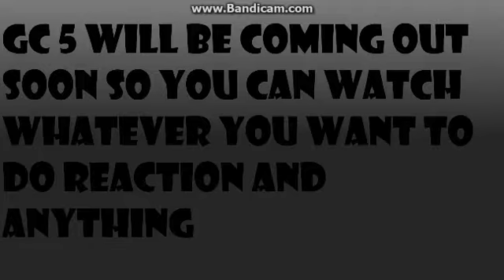galaxy conflcit sizes